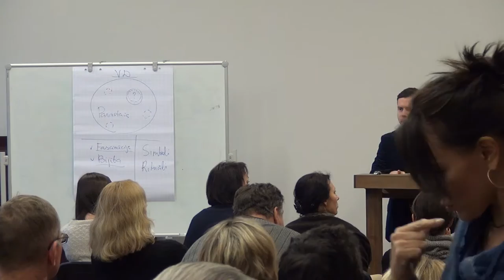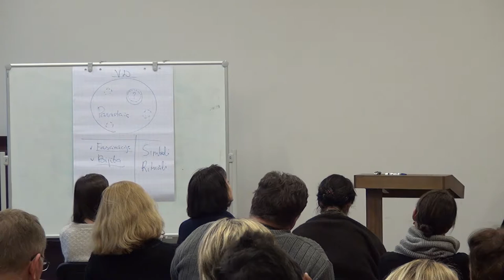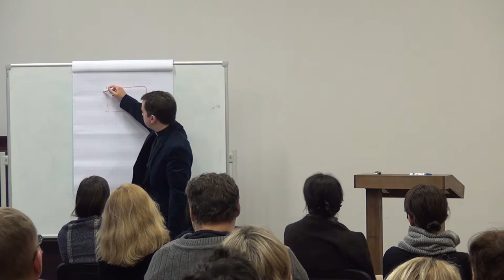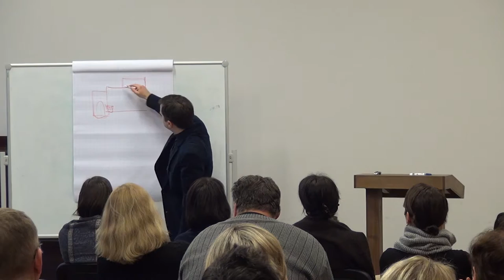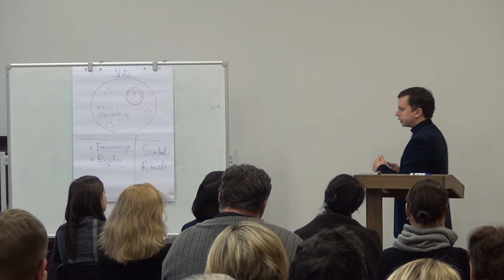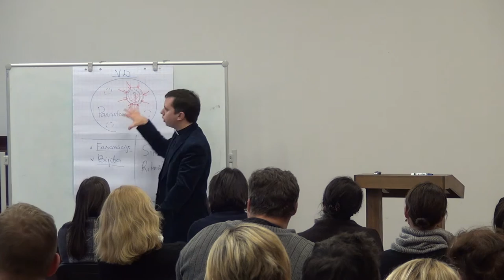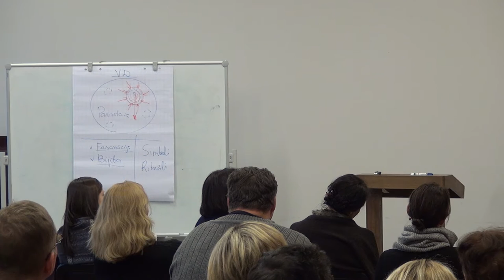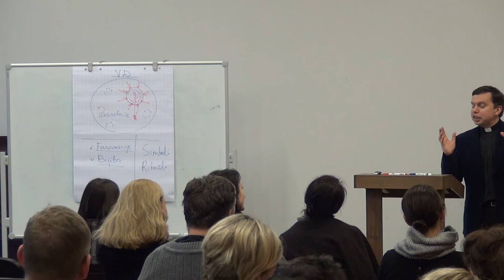18.12.2014., I.Paičs, "Svētums II"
Kontemplācijas diena "Svētums" Rīgas Lutera draudzē 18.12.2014., 2. lekcija.
Mācītājs: Indulis Paičs